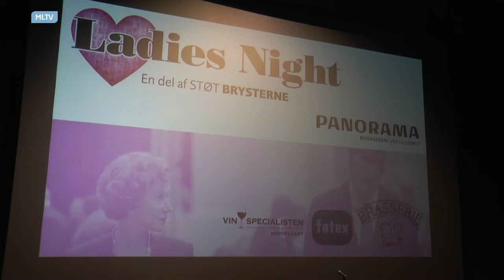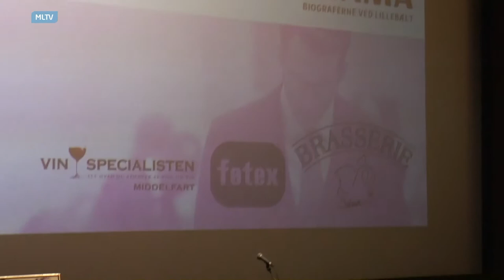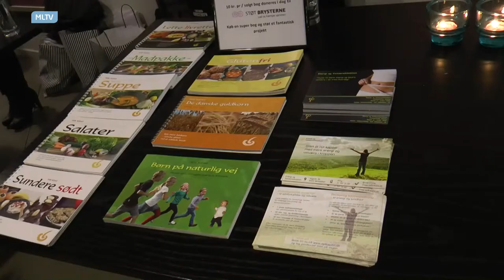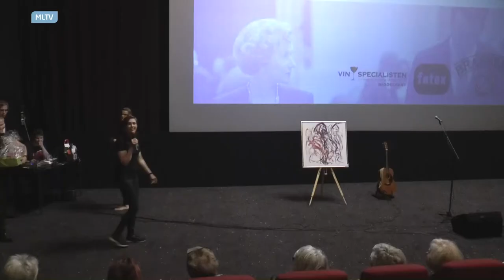Ladies night - Panorama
Der blev afholdt `ladies night´i Middelfarts panorama.Det var et arrangement til fordel for kræftens bekæmpelse.Der var et flot fremmøde, og mange forskellige boder og musik med Filip Møller Larsen og lotterigevinster m.m